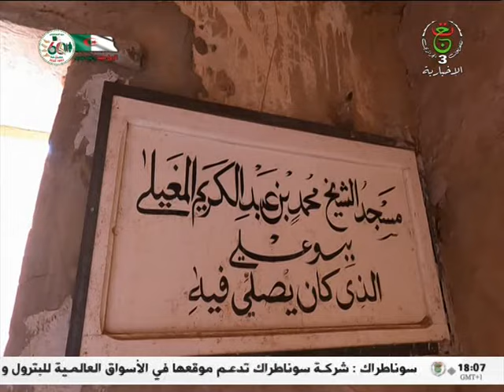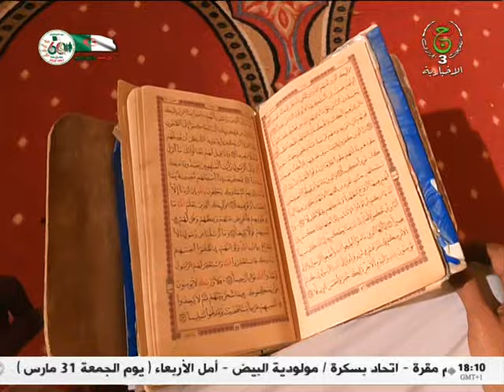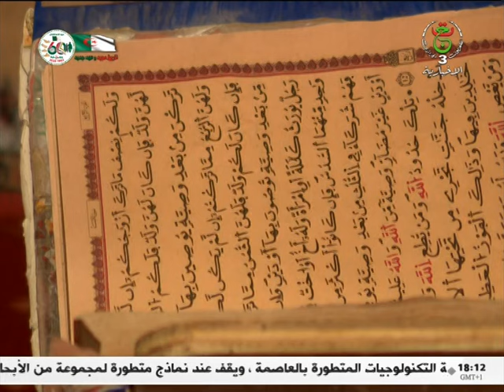المساجد العتيقة فن وعمارة | مسجد الإمام محمد بن عبد الكريم المغيلي